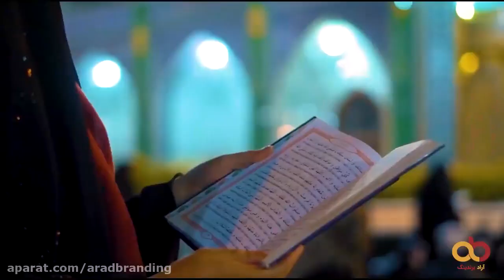حرم با صفای حضرت رضا (ع)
آقا ، قرار شاه و گدایی هست یادتان ؟ مشهد ، حرم ، ورودی باب الجوادتان ...
به لطف کریمانه امام مهربانی ها با انجام ثبت نام و قرعه کشی هفتگی همکاران عزیز در مجموعه آرادبرندینگ زائر حرم با صفای حضرت رضا (ع) می شوند .
این ویدئو تقدیم نگاه مهربان شما ...